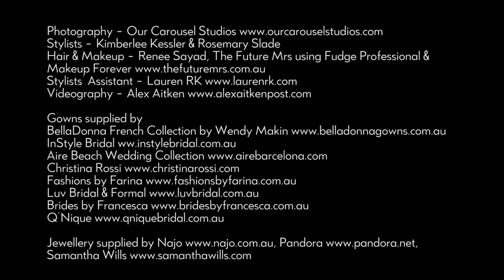Swept Away: Behind the Scenes of Modern Wedding Magazine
Channel your inner siren with a spirited, sophisticated take on seaside style. As seen in "Swept Away" starting on pg. 66 of Modern Wedding Magazine #76.
Stylists: Kimberlee Kessler & Rosemary Slade
Hair & Makeup: Renee Sayad, The Future Mrs using Fudge Professional & Makeup Forever
Full fashion credits in Magazine! On Sale Monday 11th September 2017!